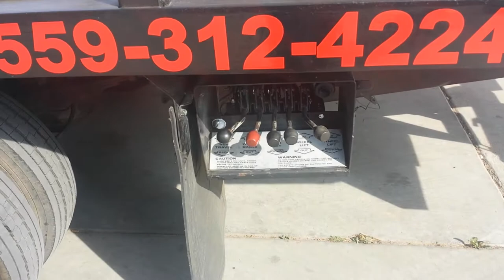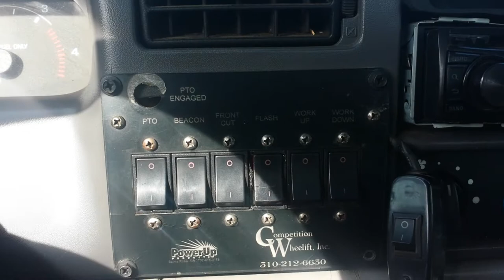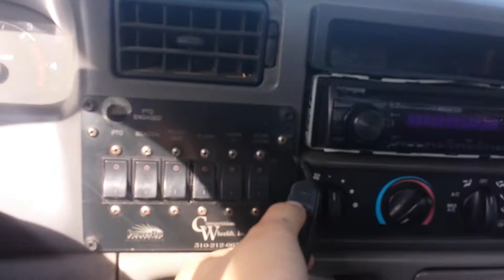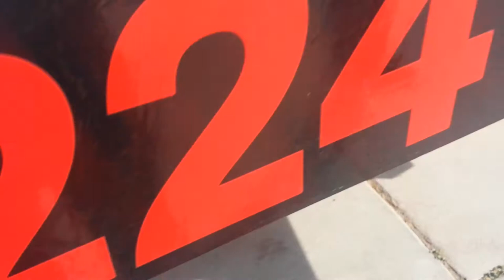2001 Ford f550 tow truck in Fresno ca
Tow truck for sale